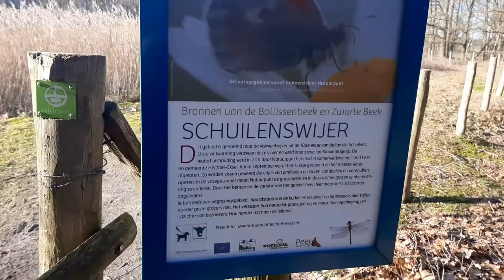BEA DOET EENS ZOT OP DE CAMERA IN DE NATUUR - Vlog 1064 SycoTV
Bedankt om te melden van de audio.
Dit is een reupload van Vlog 1064.
Hier is de audio hersteld.

Ik bedank de volgende partners:
Pixellan
GameGear
Lion Gaming Solutions
Gemeente Alken
Ribbi
Steam
Hakkeveldfeest